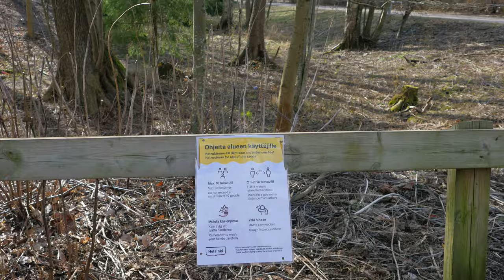Как финны проводят свой досуг во время Пандемии.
Что делают фины в Хельсинки 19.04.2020. Что может быть лучше, чем заниматься любимым делом в теплой компании друзей или отдыхать с семьей в каком-нибудь живописном уголке страны? После такого досуга появляются силы и желание работать, а в мыслях уже готовится план на следующие, не менее интересные выходные.